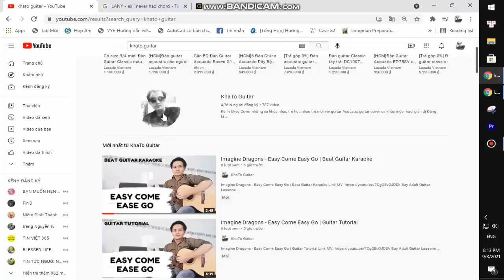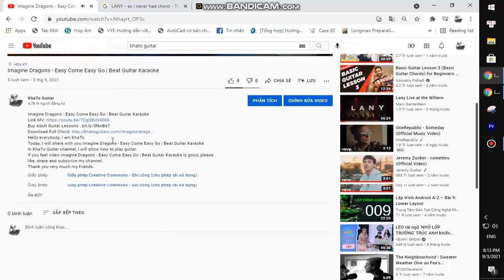Sushi Soucy - Average | Karaoke Instrumental